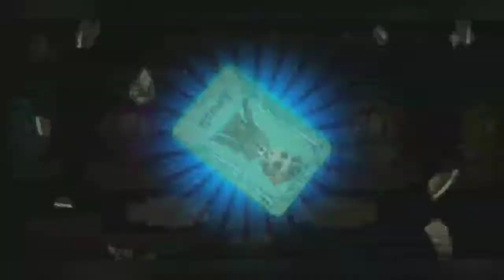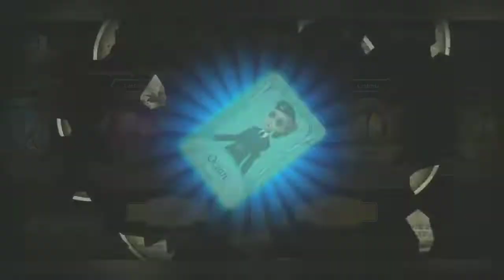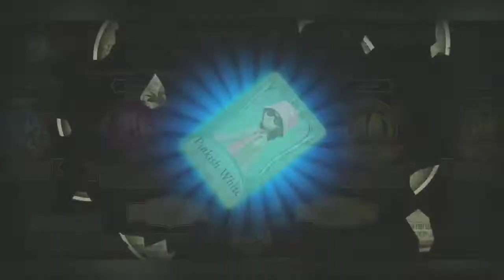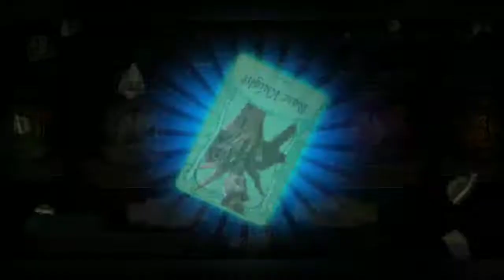IDENTITY V - S10 Essence 3 Opening + Wuchang's Flying Guillotine Gameplay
Hi pals! I'm back with gacha video. Today I opened 33 S10 third essences that are free from my login path. Unexpectedly I got Wuchang's skin and some of lovely B skins. So I also give u my first gameplay with Wuchang's new skin, but don't expect so much since I'm not Wuchang's user and my hunting ability is terrible 🤣 Enjoy!

IGN : ¢K||NightArk
Server : Asia